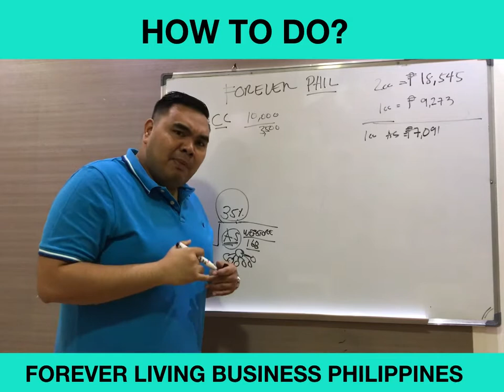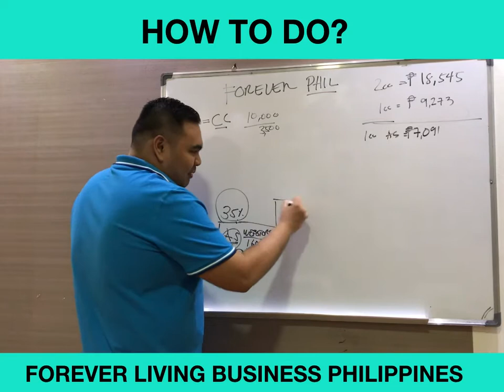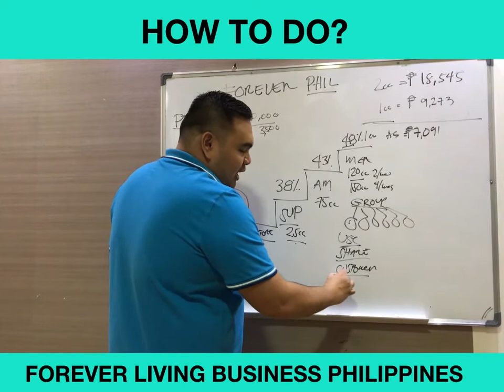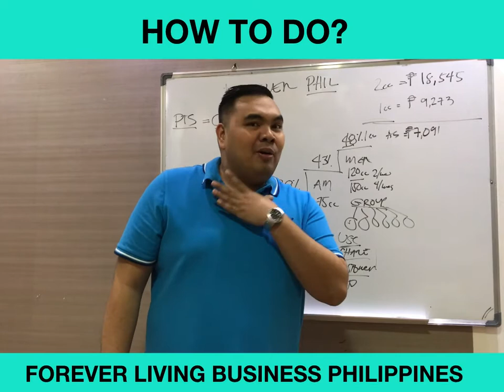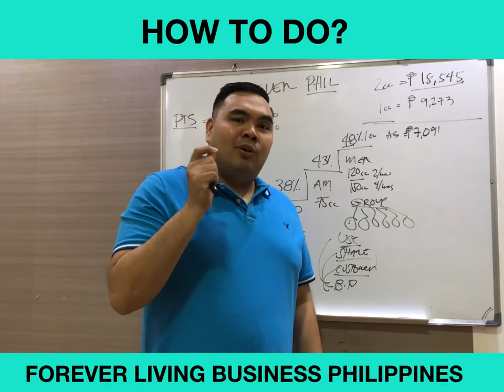FOREVER LIVING PRODUCTS PHILIPPINES Marketing Plan BY JEFFREY ESGUERRA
If you want to join Forever Living products FREE

FLP Philippine Ordering Process

SMS?TXT
👉Mention your Name & FBO Number
👉Your Mobile number
👉Your orders and quantity
👉Delivery address (You can also give the address of your customer for direct delivery)
(FLP will reply back then send you the amount to be transfer)
👉Mode of payment Bank Transfer
BDO Account # 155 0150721 , Account name Forever Living Products Philippines,
BPI Account # 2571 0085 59, Account name Forever Living Products Philippines
👉Send the proof of deposit  to FLP to pursue the orders

Note: PHP 112  charge 1st 3kg, PHP 35/kg after the 3 KG.

Orders placed before 4:30pm will be delivered between 2 days.

👉FBO Log in (Key in your FBO Number and Password)
👉pay via credit card
👉put your address

submit your orders

I hope this video is Informative